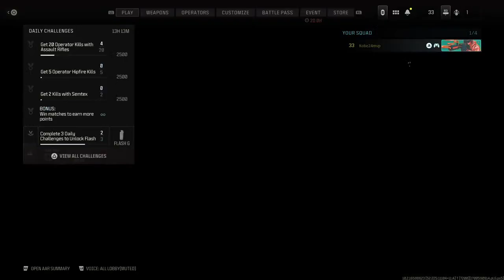MW🥉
Just chilling Come and join us